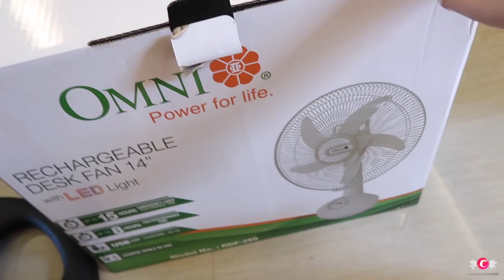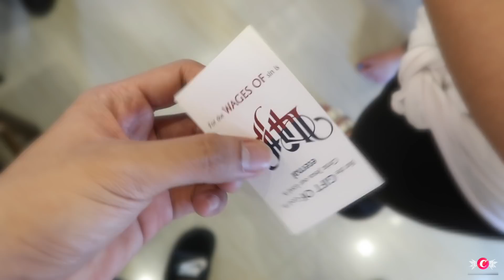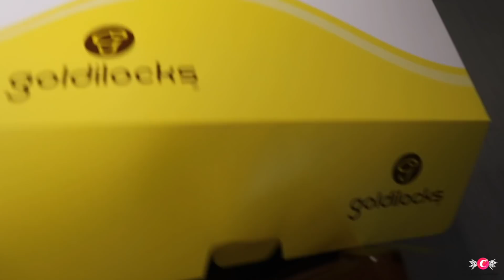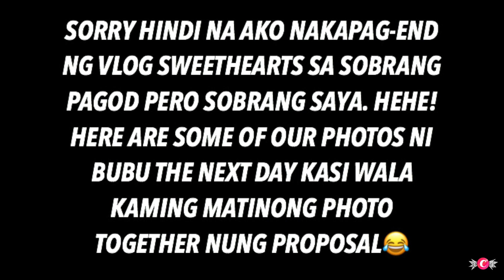HE PROPOSED! WE'RE GETTING MARRIED! + HOUSE AND CAR BLESSING | VLOG#31 Candy Inoue ❤️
- C L I C K  F O R  M O R E  INFO! AND DISCOUNTS! -

I did not see that coming 😂 I thought it would be just a day to celebrate our 4th Anniversary and a day for our car and house blessing but he took the opportunity to propose that same day with our family and friends! I still can’t get over! HAHA! It’s beyond happiness!💗💕

LET'S GET TO KNOW EACH OTHER!

CANDY 😘💕